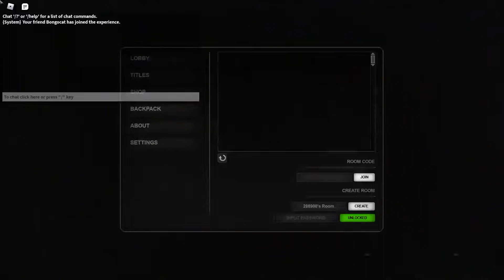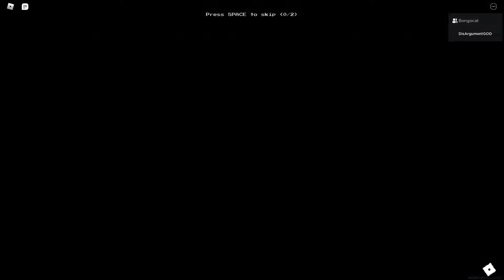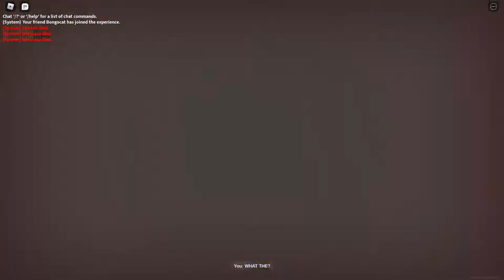Roblox game!!! i almost DIEDD!!!! [aperirobagoae] UWU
shitty title gang